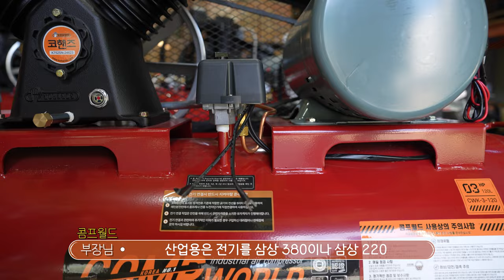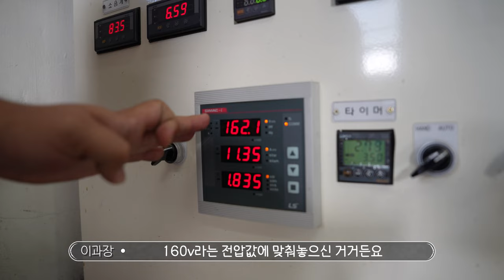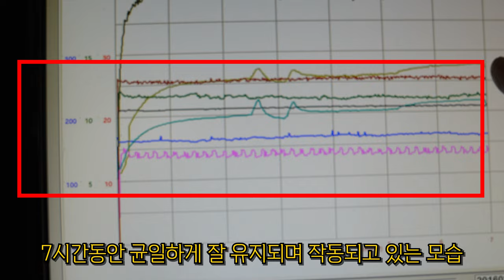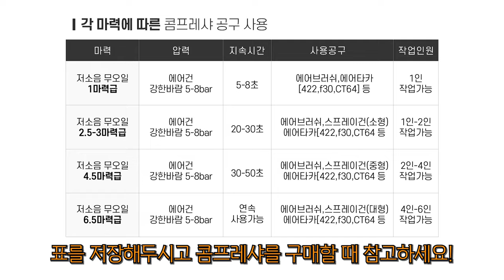EP5.우리나라에 이걸 만드는 회사가있다고?콤프레샤 어떤걸 사야할지 고민 되신다면 콤프월드로 오세요~ 국내 기술로 직접 제작한 콤프레샤 콤프레샤추천 콤프월드#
이번시간에는 아주특별한 콤프레샤를 만드는 곳이있다고해서,

광주광역시에 위치한, "콤프월드" 회사에 다녀왔습니다,

콤프레샤만 20년이상 제작 판매 유통을 하시면서,

다양한환경에서 적재적소에 맞는 콤프를 직접 제작하고계셨는데요,

콤프레샤의 종류가 이렇게나 많은지 처음알았습니다,

정말 조그맣한 콤프레샤부터, 제키만한 콤프레샤,

그리고 엔진콤프레샤까지, 정말로 다양한 콤프레샤들을 볼수있었는데요,

특히나, 콤프월드에서 만들어지는 모든컴프레샤가,

160V라는 정말 낮은전압으로,

 8시간동안 쉬지않고, 작동이되었을때,

이상이 없어야지만 소비자분들에게 판매가된다고

하셨던부분이 너무 인상깊었습니다,

최악의 조건에서도 고장없이 작동이 되는지를 테스트한후에,

출고가되는부분이 특히나 놀라웠는데요,

소비자분들께서 처한 다양한환경에서 불편함없이 사용가능한

콤프레샤를 앞으로도 계속 개발하고 연구하고 직접 만드신다고하셨는데요,

앞으로도 콤프월드의 무궁한 발전을 응원합니다!!

콤프레샤 관련 궁금하신부분들은 언제든지 연락을 주셔도좋을거같습니다^^

콤프월드
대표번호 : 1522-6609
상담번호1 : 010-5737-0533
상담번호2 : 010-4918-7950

나에게 적합한 콤프레셔 옳바른선택하는 방법